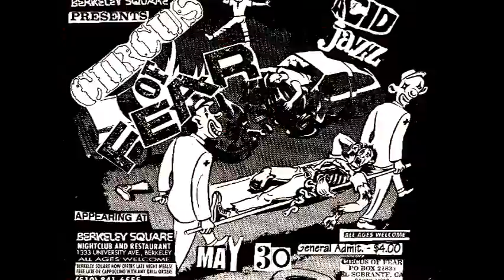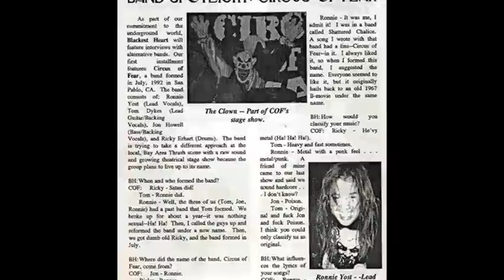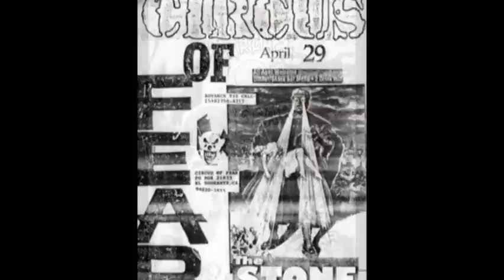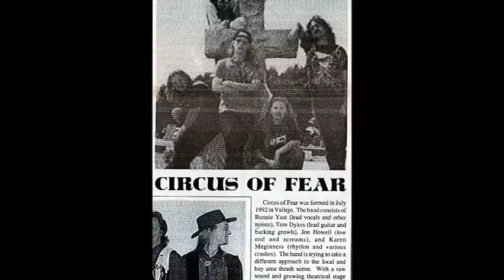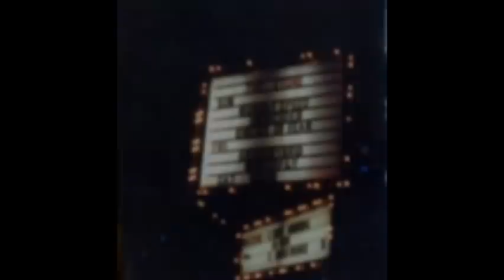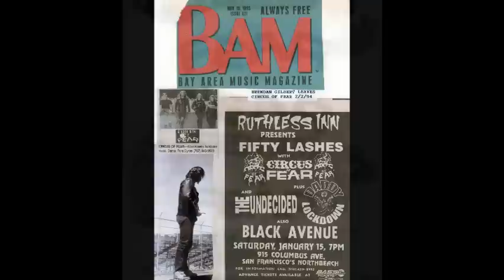Circus of Fear Single Confessions(Advance demo track) + Deadly Toy Live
Circus of Fear Confessions advance demo track + Deadly Toy Live!

Lyrics:
CONFESSIONS -
She was young & beautiful but now she's battered and she's dead
She was kind and very thoughtful, she planned to achieve her goals
I put an end to her life, now she lies 6 feet below
Stab, Shot & Strangled. I lay awake at nights.
...thinking & praying. for my next victim
Will it be my mail worker or will it be my nurse?
Maybe it'll be the beautiful bitch that said no when I asked.
for a date when we I went to school
Whoever it shall be will know
Whoever I pick will know
These are my only Confessions
The victims are found, always dead, beaten, strangled.
Smothered, Posioned, Broken. left for dead
The most thrilling experience is to kill
A life is such a percious thing so watch a man slowly die
It's rewarding, yes, it's great...a murder's mind is senseless violence
But when the killer dies, he'll be reborn in paradise
This is a game, the game of death and the killer wins when he kills
If he doesn't, then he loses. I Must Win!
Whoever it shall be know will know
These are the confessions of a serial killer
I Love the Red
Blood was spilling
Over her new dress
Oh, well that dress.
it was red anyways
Torture & Murder
a way of Life. I LOVE THE RED!

Lyrics:
THE DEADLY TOY

Stranger, Killer, Voodoo, Terror. these are the qualities of a madman
Man, Evil, Deranged, Darer. it wasn't time to leave this land
Voodooism his way, his way of life...he left a trail, a trail of blood
Gruesome's been shot in the dark night, I'm dying, die, I'll get you tonight
I wasn't ready...ready to die. voodooism's his way...his way of life!
Give me the power I beg of you
A six year old, must play
The deadly toy, you pay (repeat)
The deadly toy, is for
you & me, it's good for (repeat)

All lyrics written and copywritten by Ronnie Yost
All music written by Circus of Fear and copywritten and owned by Circus of Fear, Inc.